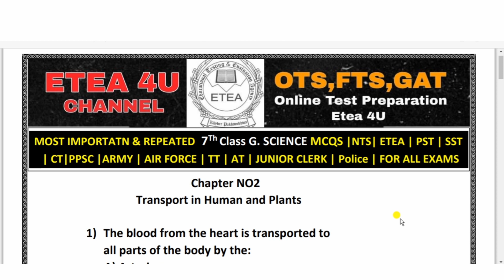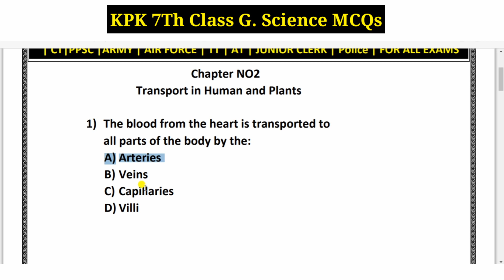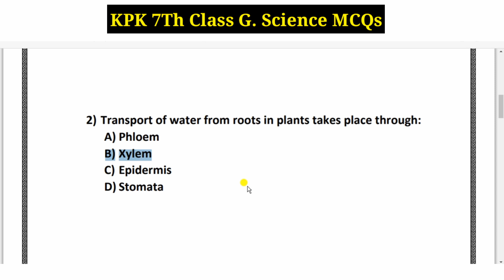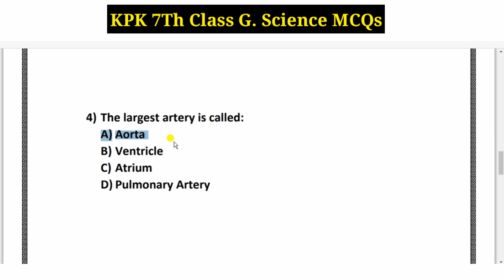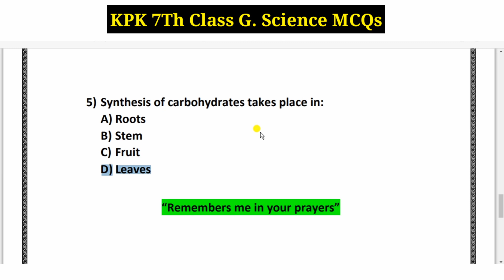General Science Class 7th MCQs | KPK Text Book General Science MCQs Class 7th : Chpater NO: 02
General Science Class 7th MCQs | KPK Text Book General Science MCQs Class 7th : Chpater NO: 02 eteaGeneral Science Class 7th MCQs | KPK Text Book General Science MCQs Class 7th : Chpater NO: 02

class 7th G. Science
Part 01 Link

NEW SERIES OF SCIENCE MCQS 2022

2020 & 2021 Science most
repeated mcqs

computer science mcqs with answers for entry test pdf